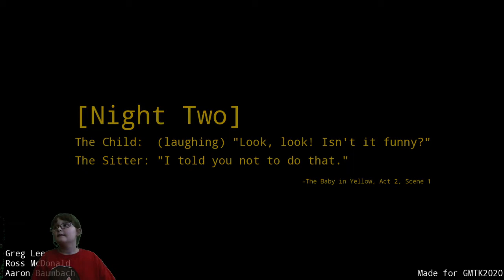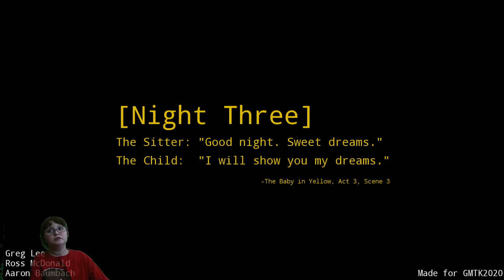I GOT A JOB BABYSITTING ...BABY IN YELLOW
This babysitting job is not as easy as it looks .We play BABY IN YELLOW
I have so many questions..where are the parents ...what have i gotten into ???